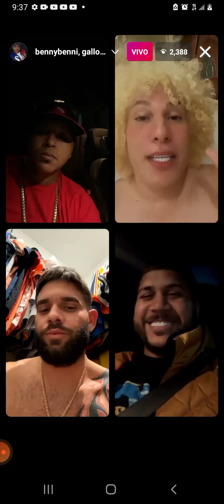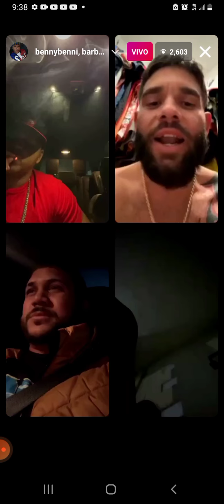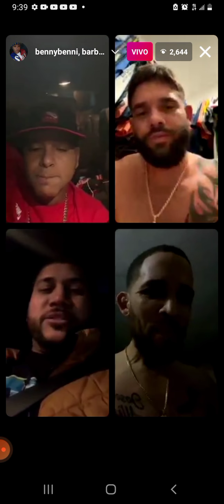🔥 🔥 Juicio Contra Gallo parte 2/10 | Gallo the producer se las canta a Capitán en BENNY BENNI LIVE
live Historico 2 / 10